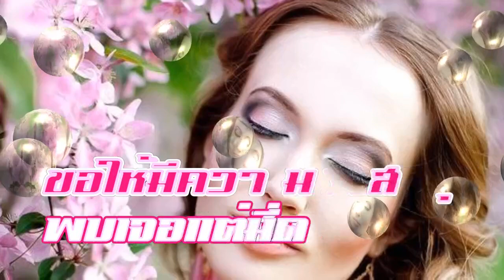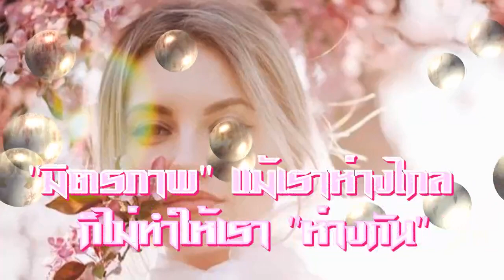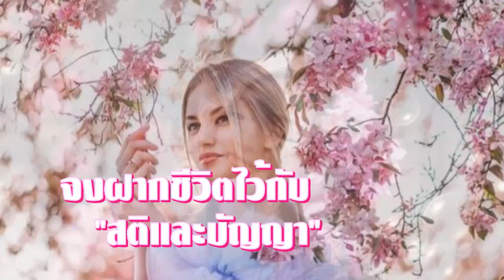สวัสดีวันอังคาร "รักที่อยากลืม"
"รักที่อยากลืม" นรีกระจ่าง